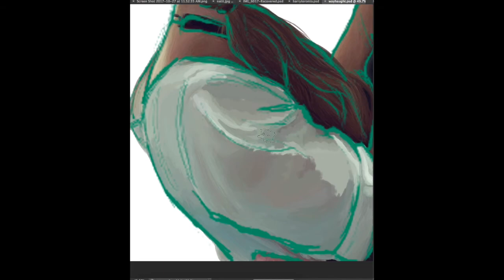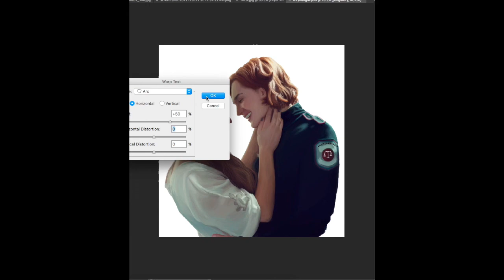Wayhaught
Speed painting of Waverly and Nicole from Wynonna Earp